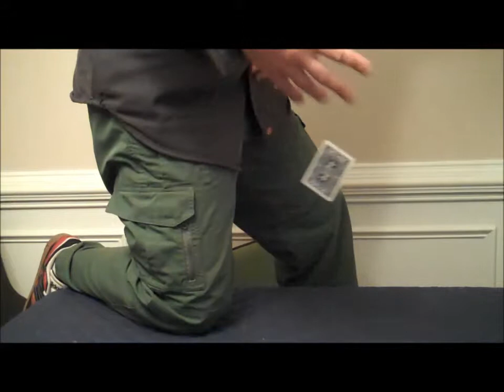Mark Sanders Blackout 33 THE FLOATING ACE CARD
BLACKOUT 33 using static power to move a playing card. Crazy to me to but, that's the only thing I can think it is.  Hope you and your kids enjoy this amazing Dollar General Card!